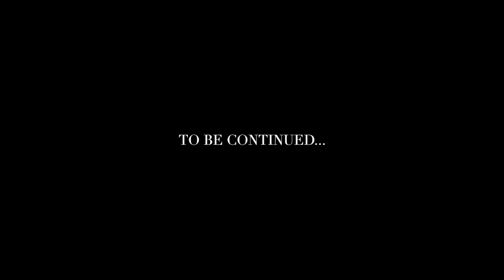HomeBase Mook No More (Official Music VideoShot By @7 20filmsllc Final)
Homebase Mook_7 20Films